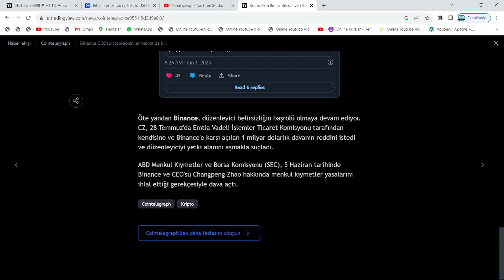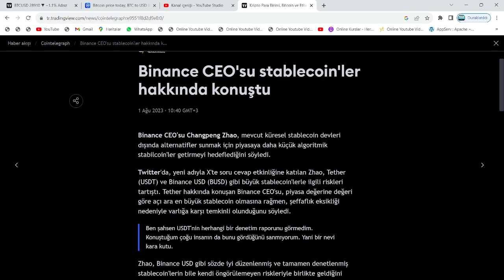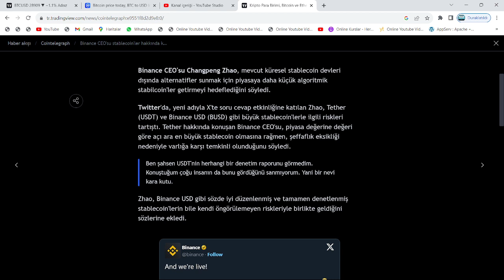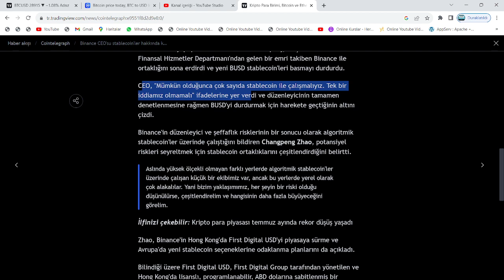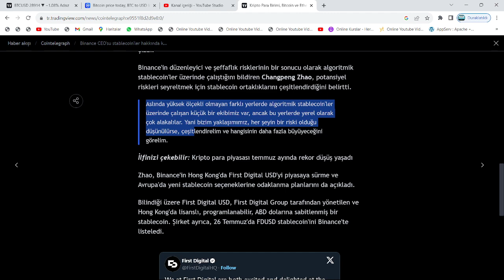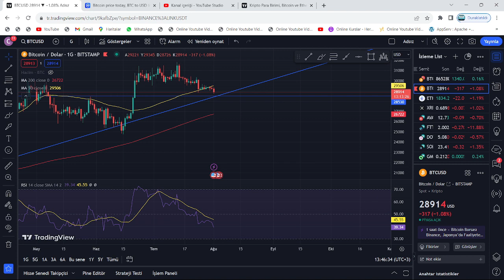BİNANCE; TERRA CLASSİC, SHİBA INU VE CARDANO'YA ORTAK OLUYOR!🚀CZ, PROJELERİN BAŞINDA!🔥"1 CENT OLUR"🚀